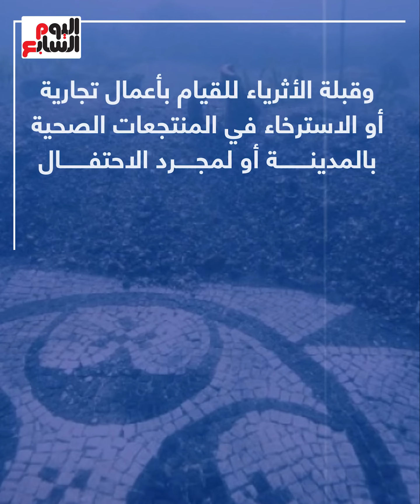لاس فيجاس.. سر مدينة الحظ والملذات الغارقة